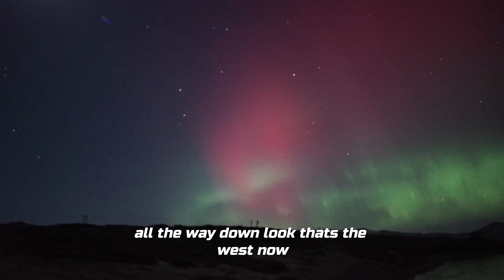Huge CME Smashes Scotland Skies | Live Footage and Timelapse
Samyang 24mm F1.4 (Video in low light) =
Samyang 14mm F2.8 =
Samyang 20mm F1.8 =
Samyang 135mm F2.0 =
Sony 50mm F1.8 =
Sigma 150-600mm =
Ioptron Skytracker =
L Bracket =
Battery Charger =
SD Cards 32 gb =
SD Cards 64gb =
Hard Drive =
Tripod Head (pano + heavy lens) =
Nodal Rail (for 360 panos) =
Sony - Canon Connector =